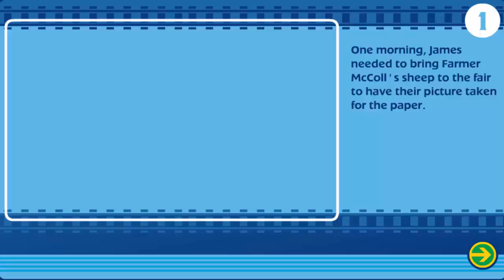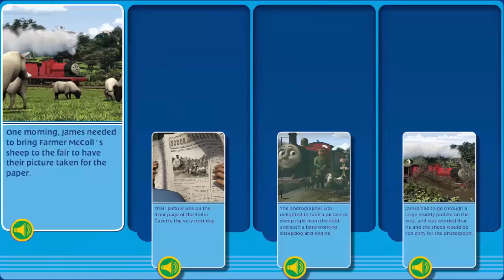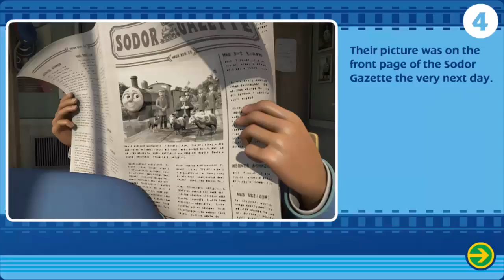Thomas and Friends New Gameplay Episodes - THomas The Train Full Story Episode For Child